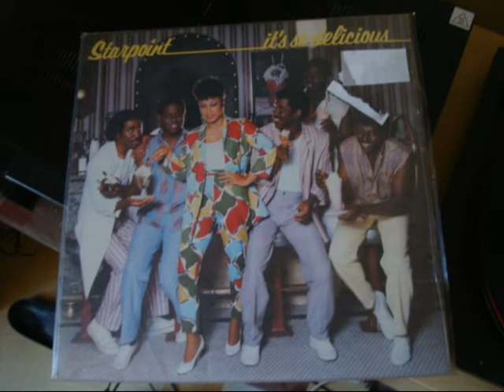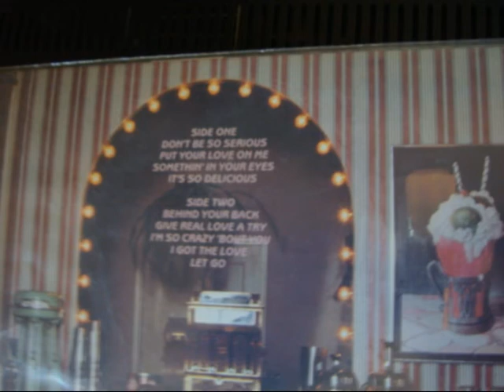Starpoint - Don't Be So Serious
1983  -  BROADWALK Record